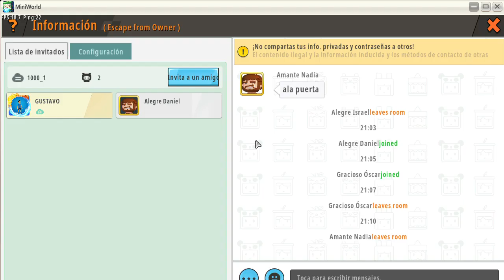CHAPTER CXX Escaping from the owner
In this video Gustavo and othrer boy named Jerald have to escape from the owner of an antique house along with other children.